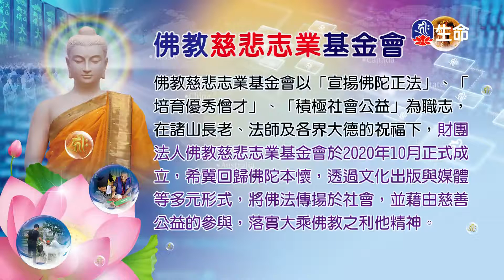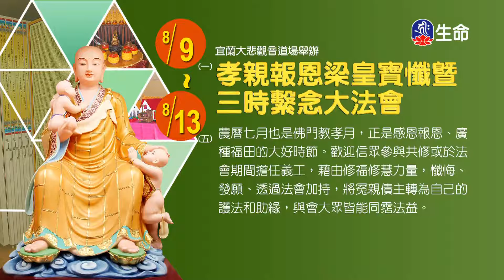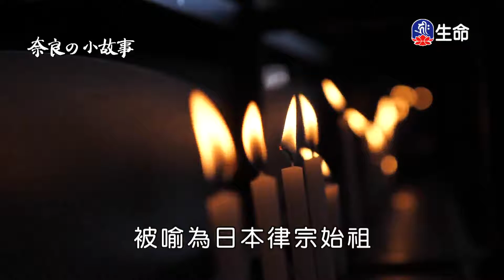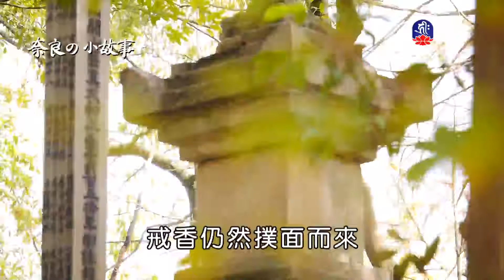遙呼上師祈請文(5)噶千仁波切_般若講座_(lifetv_20210808_09:00)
般若講座_遙呼上師祈請文(5)噶千仁波切。